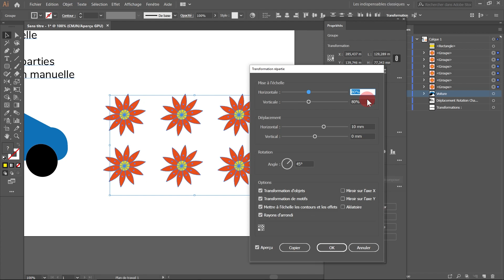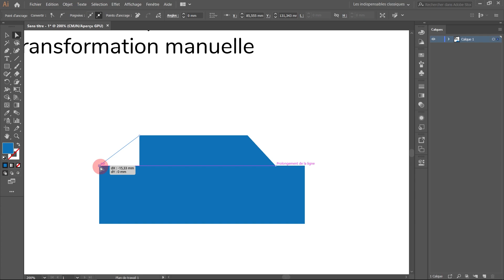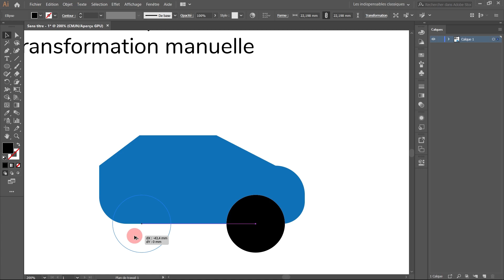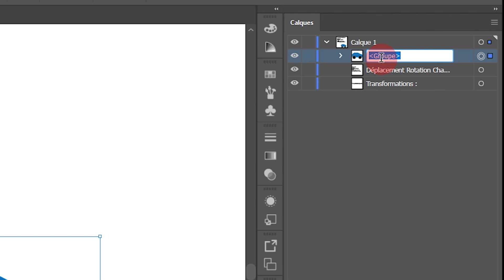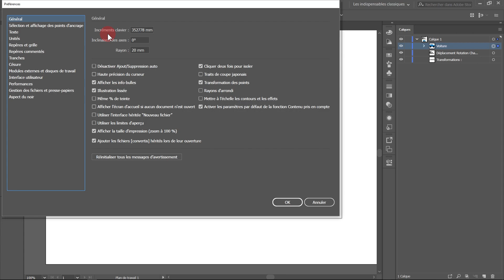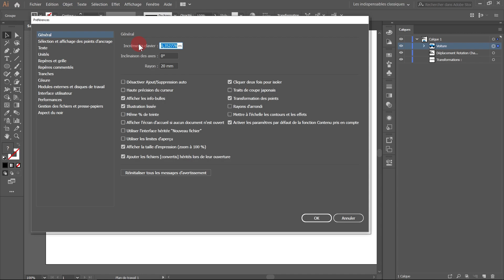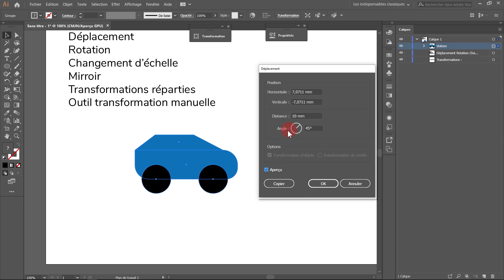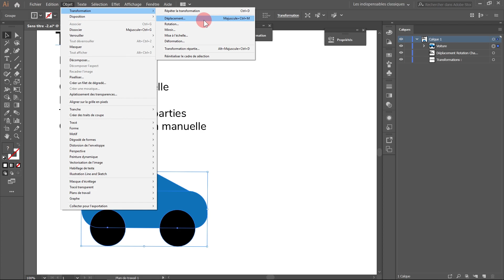Comment déplacer et faire des copies dans Illustrator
Avec cette vidéo on commence à étudier les transformations d'objets dans Illustrator. On voit ici comment déplacer les objets et comment faire des copies.